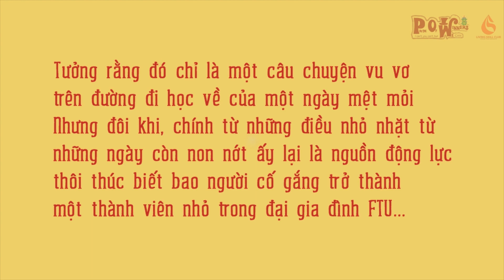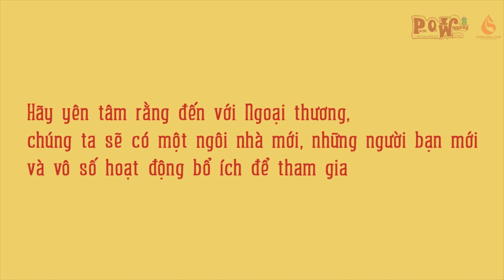[LSC FTU] Phóng sự nhập học K57 | POW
🎬 PHÓNG SỰ NHẬP HỌC K57 🎬

Phóng sự nhập học, chương trình đầu tiên do chính các bạn tân sinh viên thực hiện đã chính thức trở lại, tiếp diễn sự thành công của năm mùa phóng sự vừa qua.

Liệu năm nay, đội nào sẽ là đội giành chiến thắng??
Hãy cùng LSC ủng hộ đội bạn yêu thích bằng cách like và share video nhé❗